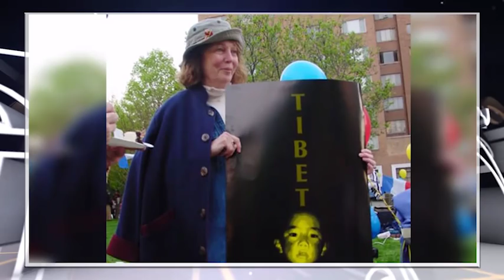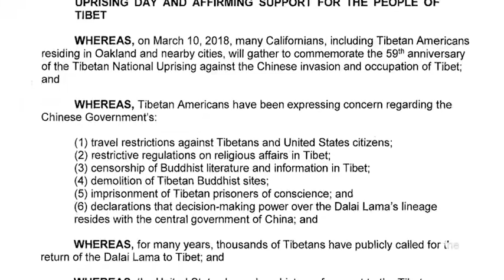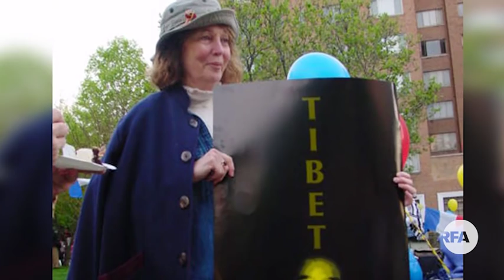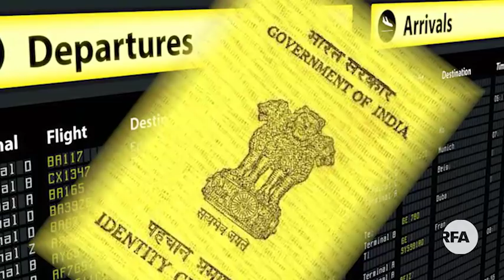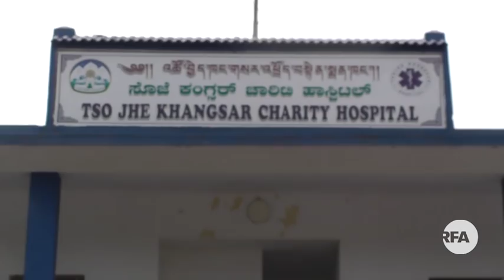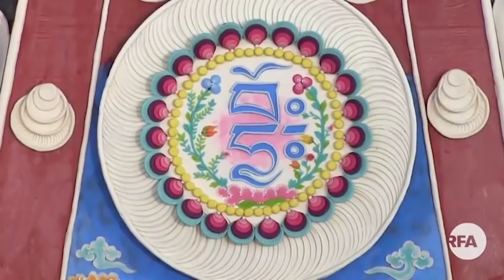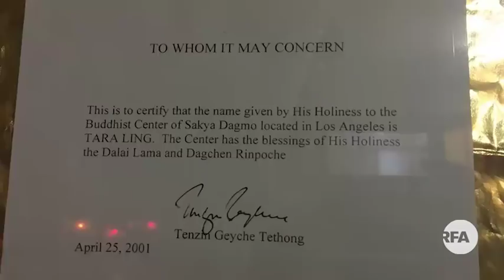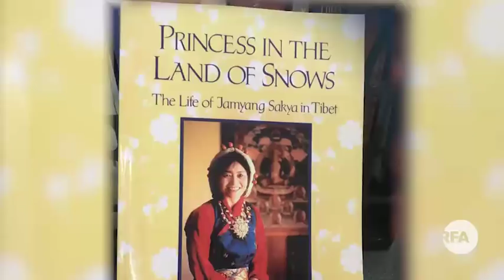RFA Tibetan TV News February 8, 2018 Anchor - Tseten Dorjee